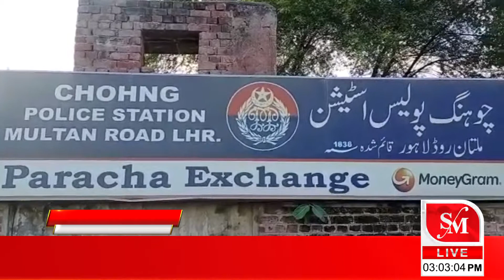Chung police ki karwai ishtahari mulzm griftar